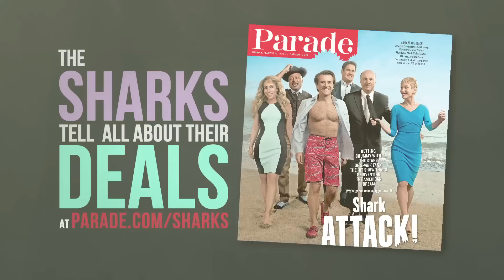Most Important for a Successful Shark Tank Pitch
The Moguls of Shark Tank Tell All About Making Inventors' Dreams Come True.